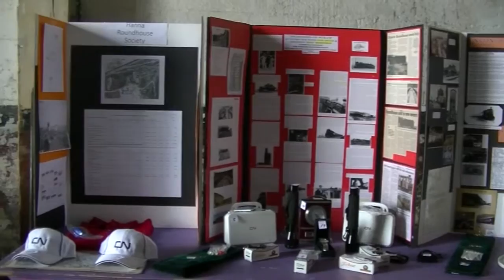CN Reunion Part I - Vignettes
Video from the CN Railroader Retirees Reunion held at the Historic Hanna Roundhouse on August 8th, 2015.